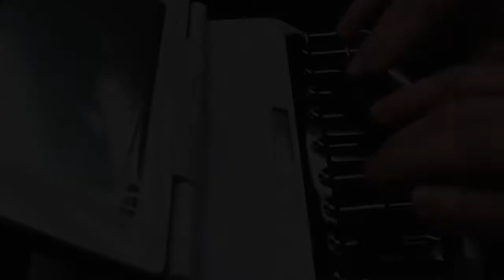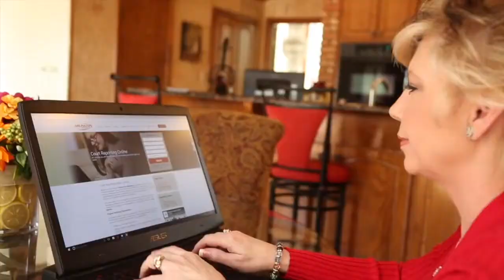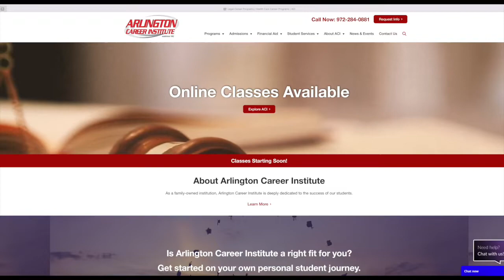Arlington Career Institute Virtual Tour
As a family-owned institution, Arlington Career Institute is deeply dedicated to the success of our students. Since 1982, this success has been achieved through hands-on training and comprehensive education. At Arlington Career Institute, we believe that everyone should be granted the opportunity to succeed, and we’re committed to providing the tools you need to succeed every step of the way.

Arlington Career Institute offers day, evening, and online classes. Legal and health care jobs will continue to be in demand, and some of our programs can be completed in as little as 10 months! Many of our programs offer an externship class which pairs students with working professionals to provide valuable hands-on industry training. Plus, when it comes time to search for a job, we will help guide you through the process with career placement assistance. From enrollment to graduation, Arlington Career Institute is dedicated to your success.